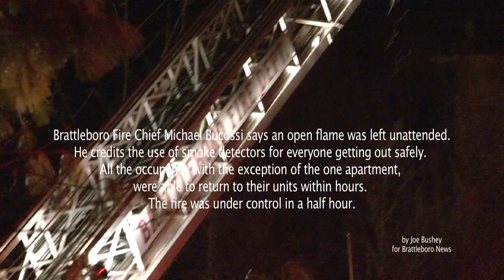Fire destroys apartment at 204 Greenleaf St Brattleboro VT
Fire destroyed a 1st floor apartment at 204 Greenleaf Street in Brattleboro late Monday evening, 2/4/13. Brattleboro Fire Chief Michael Bucossi says an open flame was left unattended. He credits the use of smoke detectors for everyone getting out safely.
All the occupants, with the exception of the one apartment, were able to return to their units within hours. The fire was under control in a half hour.

Press Release

Date: February 5, 2013
Re: Apartment Fire; 204 Greenleaf St
Content: Cause & Smoke Alarms

On Monday, February 4, 2012 at 5:28pm Brattleboro Firefighters responded to 204 Greenleaf St for an apartment fire.

Cause: The Brattleboro Fire Department Investigation Team examined the scene shortly after the fire was extinguished and has determined that the cause was unattended candles and or/ incense (both were found near the origin) that ignited nearby combustible materials.

Smoke Detectors: Smoke detectors in the building provided early detection and warning of this fire. Sounding smoke detectors alerted other tenants, allowing them to escape the building safely. Early detection also minimized the damage as the Fire Department was notified early in the incident.
• Smoke alarms save lives. Almost two-thirds of home fire deaths resulted from fires in homes with no smoke alarms or no working smoke alarms. When there is a fire, smoke spreads fast and you need smoke alarms to give you time to get out.
• Install smoke alarms in every bedroom, outside each separate sleeping area and on every level of the home, including the basement. Interconnect all smoke alarms throughout the home. When one sounds, they all sound.
• A photoelectric smoke alarm is generally more responsive to smoldering fires
• Test alarms at least monthly by pushing the test button

Michael Bucossi; Fire Chief